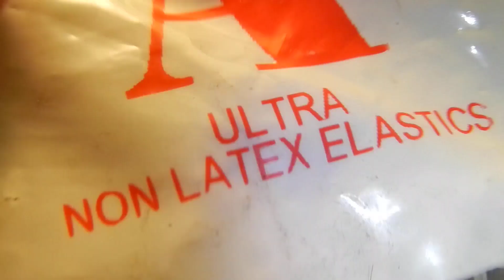la multimai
montage de mouche sèche